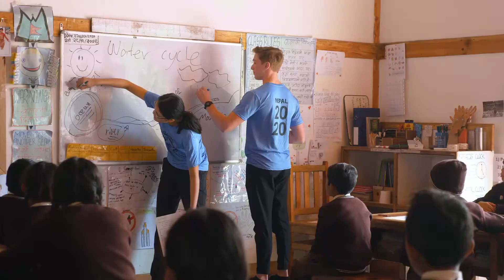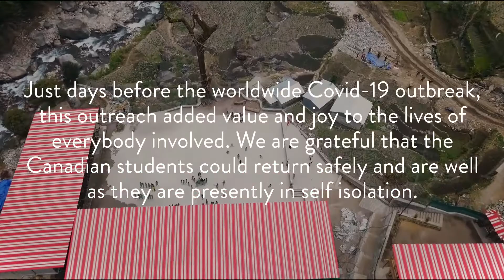Stories of Life 01 - Pacific Academy Outreach Trip to Yangri | Himalayan Life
In a bid to somewhat balance all the bad news we are getting regarding COVID-19, we thought we’d share with you recent STORIES OF LIFE from our projects at Himalayan Life. So, starting today, you will find a short video clip posted with stories highlighting movements from not-life to life, from darkness to light!

Videographer: Matthew Kostamo (moosen.ca)